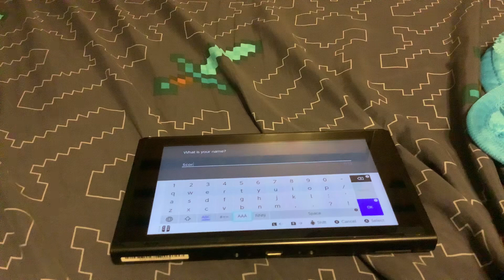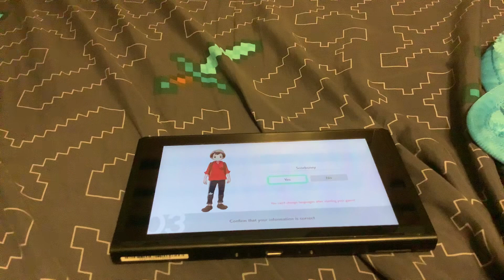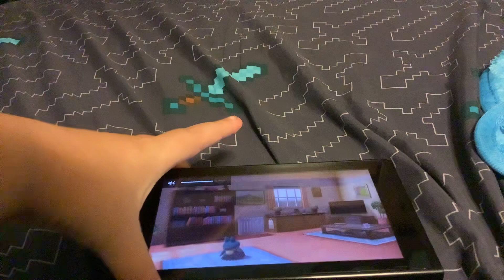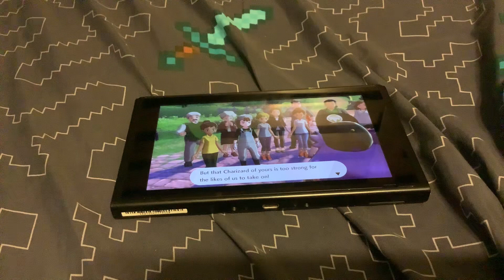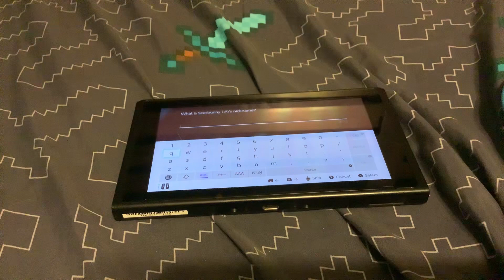Pokémon Shield! 1# Getting Scorbunny!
In This Episode Of Pokémon Shield:

I Begin My Journey
Get My Starter

Watch To See What This Journey Turns Into In The Future!